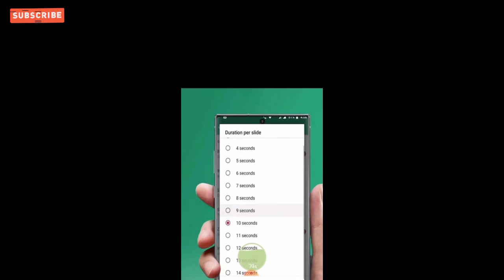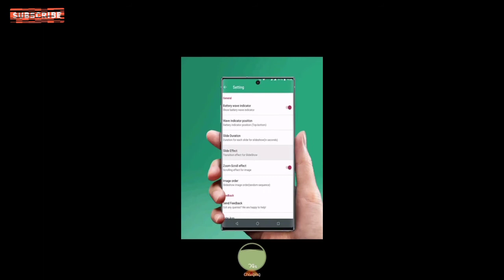Mobile Charging Slideshow From Gallery & Photo Slideshow & Battery Indicator | Bestfreeapps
Battery charging slideshow from gallery & Photo Slideshow & Battery indicator

battery charging slideshow free app starts beautiful photo slideshow as soon as you plug your phone for charging. or you can start photo slideshow anytime from photo slideshow notification too.

its battery charging photo slideshow with many cool transition effects for photo slideshow.

with photo slideshow, app shows wave battery charging indicator to check battery level & status while charging.

battery charging slideshow offers many transition effects to choose from and settings to customize the slideshow as per your way.

features:
◇ starts charging slideshow as soon as phone plugged-in.
◇ start photo slideshow any time manually from notification.
◇ slideshow from your personal photos from gallery.
◇ many cool slideshow effects.
◇ wave battery indicator to check battery level and status.
◇ amazing fullscreen photo slideshow with scrolling photos on screen.
◇ disable scrolling-zooming effects from setting if you want.
◇ duration setting for slideshow.
◇ photo order setting (random or sequence).
◇ simple and beautiful user interface.

permissions:
☆ storage: permission needed to access photos for slideshow.
☆ boot complete: permission require to start app automatically on phone restart.
☆ internet-network: for in-app purchase to unlock app.

note:
✔ keep slides duration minimum 10 seconds(default is 10) for beautiful transitions among photos.
✔ scroll effect helps to zoom and scroll landscape photos entirely.
✔ you can choose random slide effect to have different transition each time for slideshow.

please try app and let us know, what more we can do to improve the app and to make app more useful to all users.
if you like the app, please leave your review and rating on playstore.